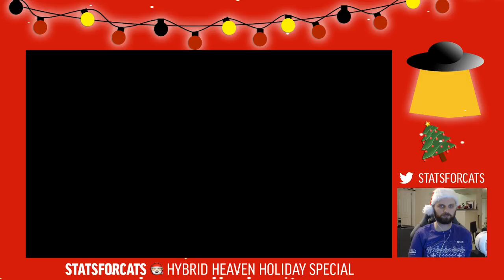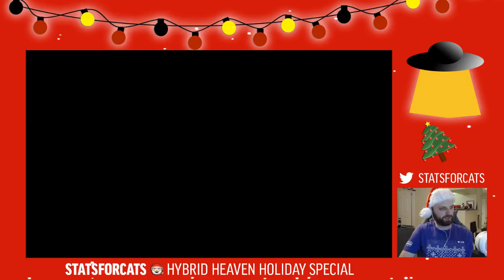Hybrid Heaven Holiday Special (Part 41)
3rd annual stream of Hybrid Heaven for N64 -- Watch live